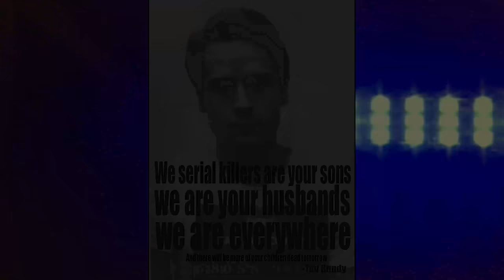Scream my Name - Colorado Lounge